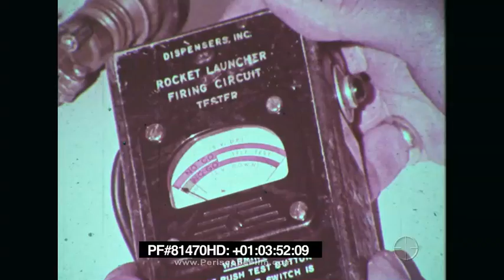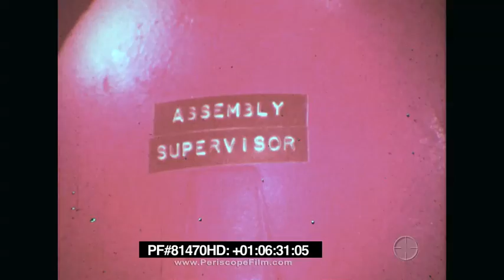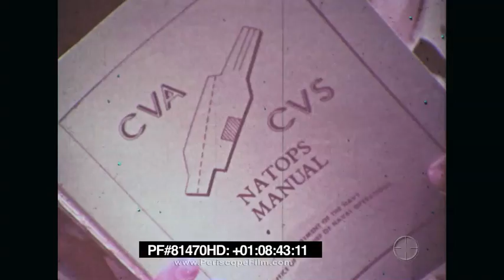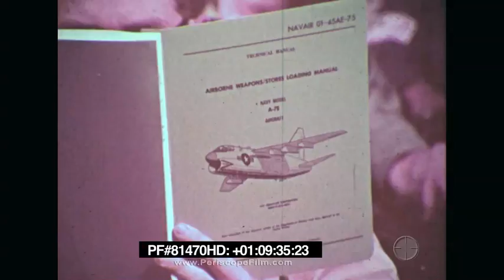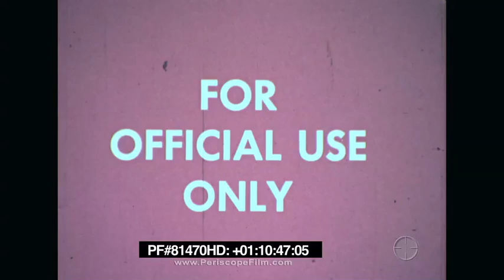U.S. NAVY AIRCRAFT CARRIER FLIGHT DECK SAFETY FILM Disasters Don't Just Happen ! 81470 HD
Made in the wake of deadly accidents aboard the aircraft carriers USS Forrestal (CV-59), USS Enterprise (CVN-65), and USS Oriskany (CV-34), this U.S. Navy safety film underscores that "Disasters Don't Just Happen". The film examines the causes of accidents and looks for solutions to prevent similar things from happening in the future. Three incidents are specifically examined.  First, the 1967 USS Forrestal fire was a devastating fire and series of chain-reaction explosions on 29 July 1967 that killed 134 sailors and injured 161 on the aircraft carrier USS Forrestal (CV-59), after an unusual electrical anomaly discharged a Zuni rocket on the flight deck. Forrestal was engaged in combat operations in the Gulf of Tonkin during the Vietnam War at the time, and the damage exceeded $72 million (not including damage to aircraft). The fire aboard Enterprise occured on 14 January 1969, when a MK-32 Zuni rocket loaded on a parked F-4 Phantom short circuited (due to stray voltage during aircraft engine start) and fired, setting off fires and additional explosions across the flight deck. The fire was brought under control relatively quickly, but 27 lives were lost. An additional 314 personnel were injured. In 1966, one of the worst shipboard fires since World War II broke out on USS Oriskany when a magnesium flare was accidentally ignited. 44 men died in the fire.